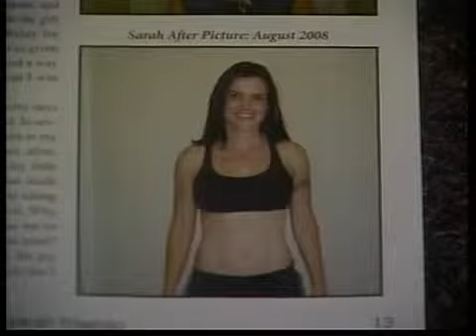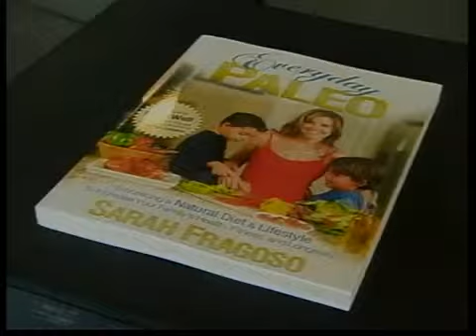Paleo Diet Author- June 9, 2011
A Chico woman is gaining national attention for her book promoting a diet that lets you eat the way our ancestors did.